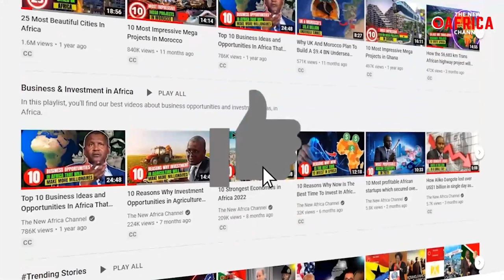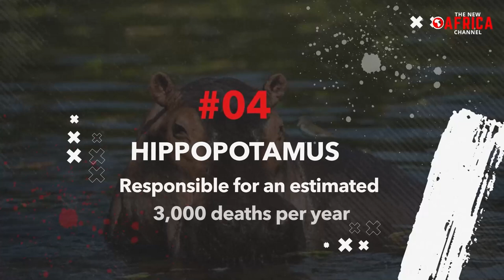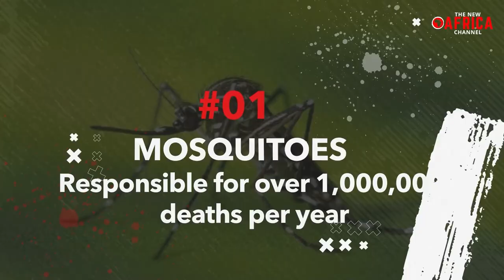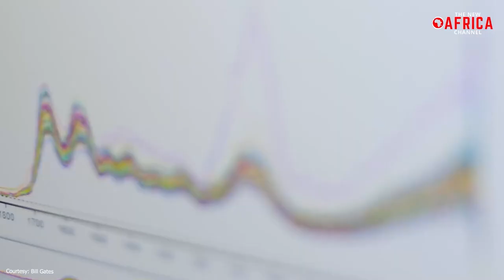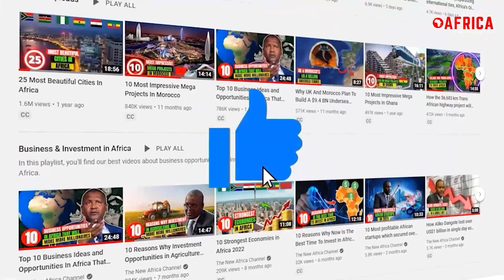Most Dangerous Animals!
Most Dangerous Animals discovered in Africa by scientist - Documentary

Africa has a diverse range of wildlife and fantastic opportunities for wildlife viewing. It is also home to a wide range of dangerous animals, including some of the world's most lethal, which have killed a significant number of people. In this video, we go in-depth on the most dangerous animals in Africa and rank the species according to their ferocity and the estimated number of fatalities they account for annually. It's important to remember that, while there are some extremely dangerous animals on this list, the majority of them are restricted to national parks and game reserves, where following basic safari rules eliminates almost all risk of death. With that in mind, our video today presents the list of the top 15 most dangerous animals on the African continent.